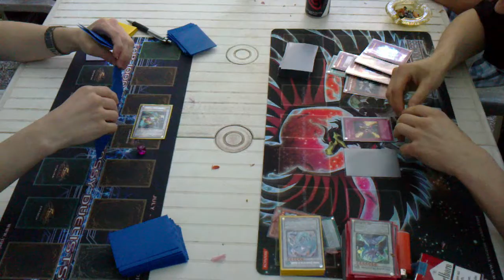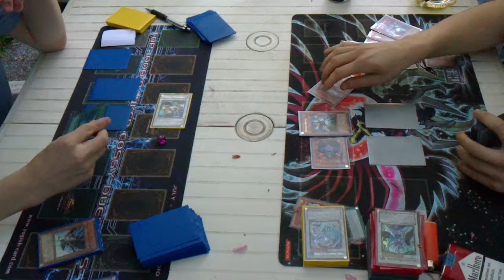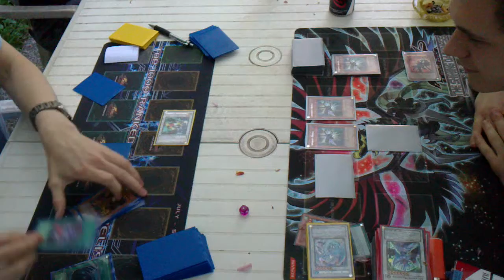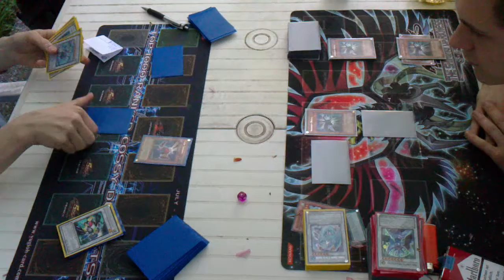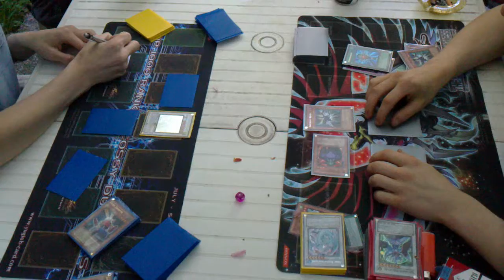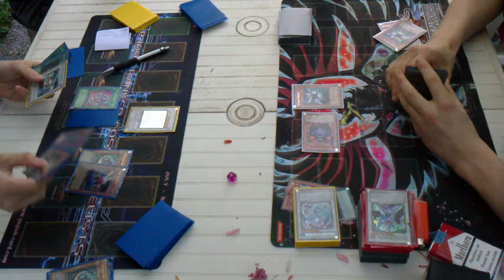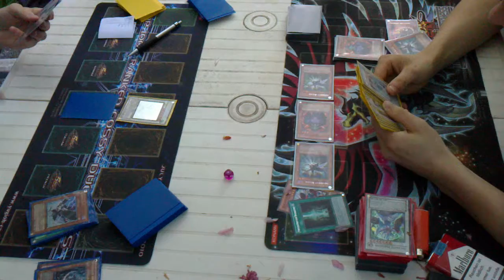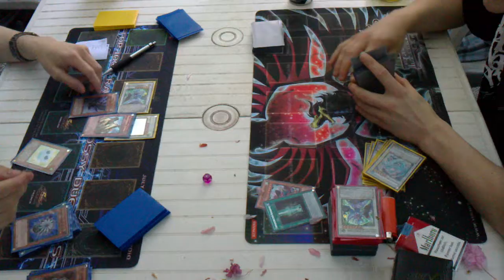Yu-Gi-Oh! TCG-Liga Biel; Fun-Tournament: Chaos Plant VS Infernity 2/2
Final between Marcel Burri (Chaos Plant) & Eric Rossier (Infernity)